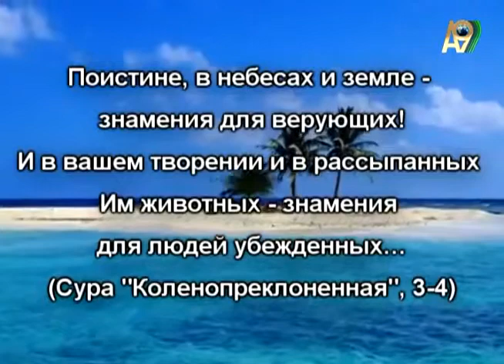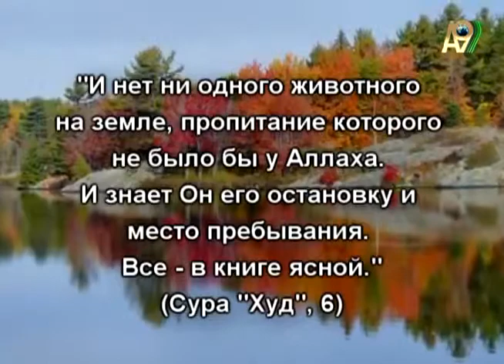ПРОФЕССИОНАЛЬНЫЕ ОХОТНИКИ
ru.harunyahya.tv
ru.a9.com.tr
pomogi-islamu.ru
chistota-mumina.ru